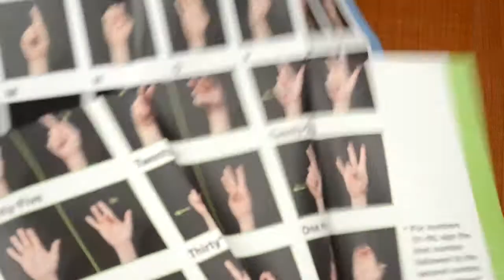Learn American Sign Language Course Unboxed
This kit has everything beginners need to learn 250 words and phrases in ASL!

uage Course Unboxed